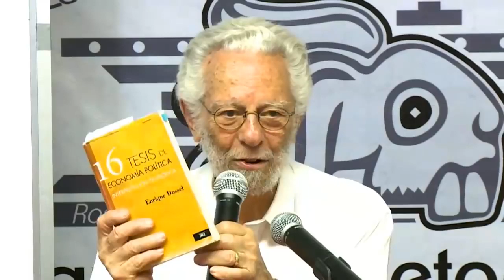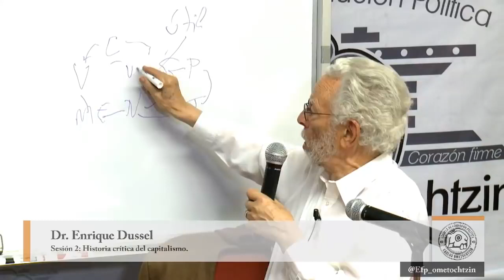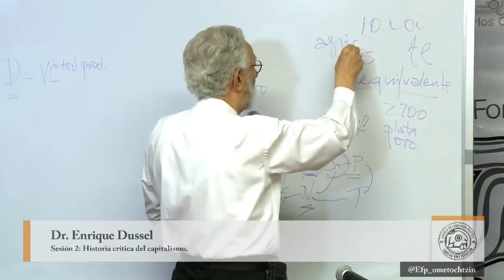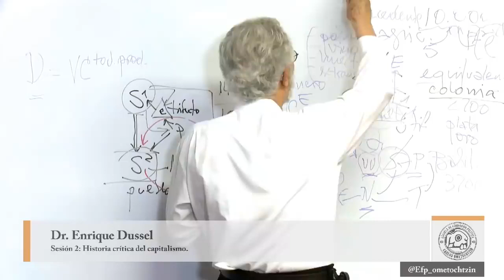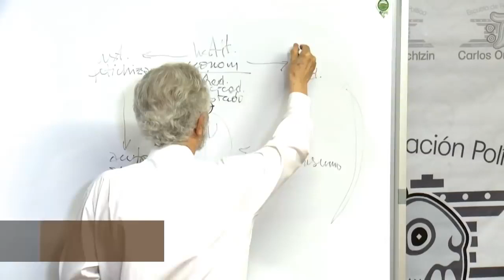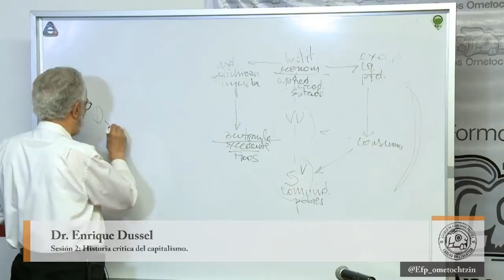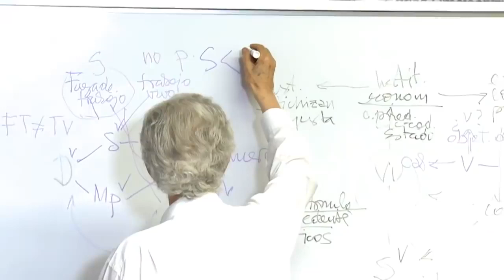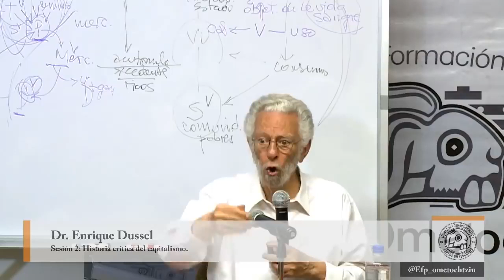Historia crítica del capitalismo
Curso de formación sociopolítica
Sesión II - Módulo 1 - 2018. La economía política crítica
A partir del triunfo de Andrés Manuel López Obrador en las elecciones presidenciales 2018 comienza una nueva etapa de la racionalidad política mexicana con la implementación de metodologías de formación socio política para los militantes y cuadros del partido gobernante MORENA.

La creación de un centro deformación sociopolítico, le permitirá a MORENA cualificar los cuadros políticos desde el punto de vista ideológico y emprender desde una nueva y adaptada comprensión de la realidad diversa mexicana una nueva forma del ejercicio político desde las cualidades éticas normativas que colocarían nuevamente a México en la vanguardia histórica de la política latinoamericana, junto a Cuba, Bolivia y Venezuela.

El hecho que sea el Filósofo enrique Dussel quien esté al frente de la tarea fundamental de la formación de cuadros, indica la importancia del compromiso con la historia mexicana de AMLO, siendo que Dussel, hoy por hoy es considerado en el mundo entero el pensador más importante en la actualidad y vanguardia de la filosofía, Enrique Dussel viene a llenar ese vacío intelectual que oparalizó a la izquierda desde la caída del muro de Berlín